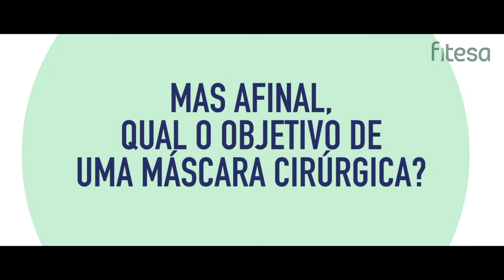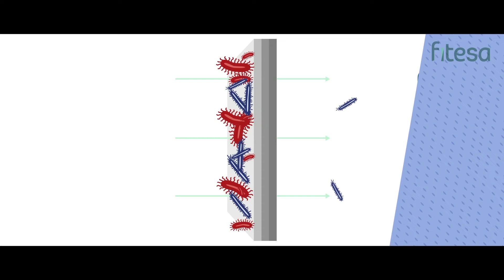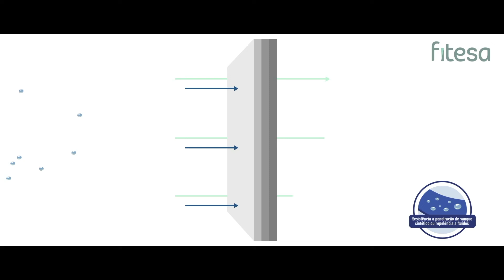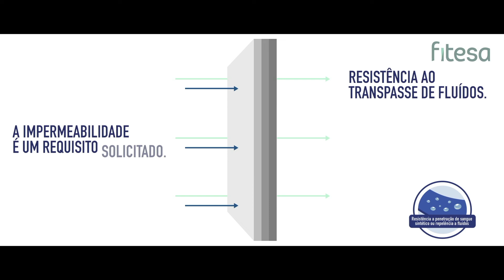Direto ao ponto: Máscaras Cirúrgicas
Neste episódio demonstramos a importância das máscaras cirúrgicas e as formas de avaliar sua performance. Assista ao vídeo para mais informações!

Nossas soluções inovadoras em nãotecidos tornam o trabalho mais fácil e a vida melhor.